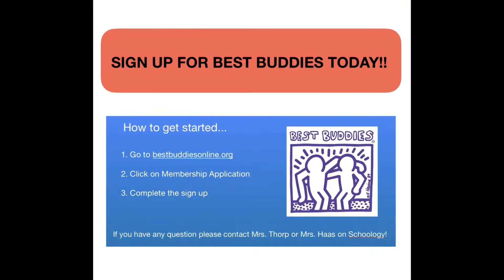02 02 21